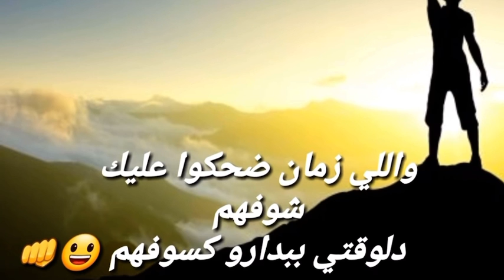أنا أبن مصر أنا ضد الكسر